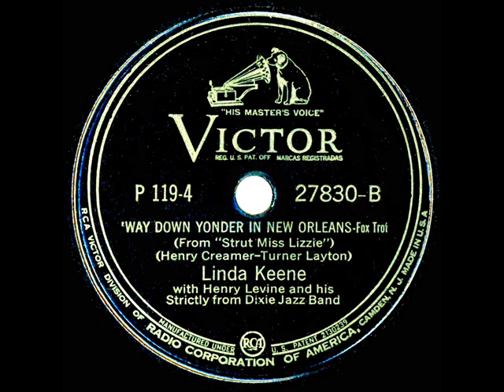1942 Strictly From Dixie-Linda Keene & Henry Levine: 04 Way Down Yonder In New Orleans (L Keene voc)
An album of music conducted by Levine, with vocals by Linda on all but tracks 1 & 6

This recording was issued as one of eight in Victor’s last of four early-1940s album sets that featured cast members of NBC’s weekly program “The Chamber Music Society of Lower Basin Street.”  The tongue-in-cheek presentations of jazz, blues and Dixieland were performed by studio musicians led by Henry Levine and Paul Laval with vocals during the early seasons by Dinah Shore, Lena Horne and Linda Keene.  Wikipedia’s entry “The Chamber Music Society of Lower Basin Street” has additional details about the program.

All eight of these individual album tracks are also available for continuous sequential listening in a single 23-minute video posted under the title “1942 full album: Strictly From Dixie-Linda Keene & Henry Levine”

Way Down Yonder In New Orleans (Creamer-Layton) by Linda Keene with Henry Levine and his Strictly from Dixie Jazz Band. 78rpm Victor 27830, originally issued in Victor album P-119, recorded in NYC February 4, 1942